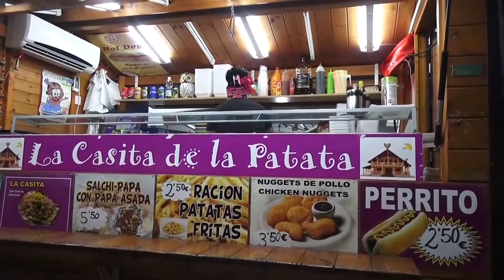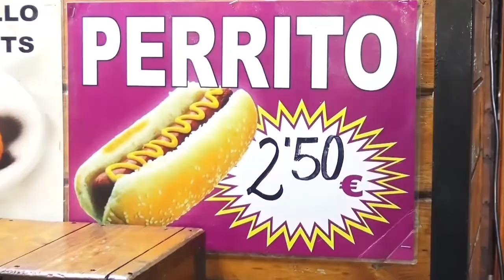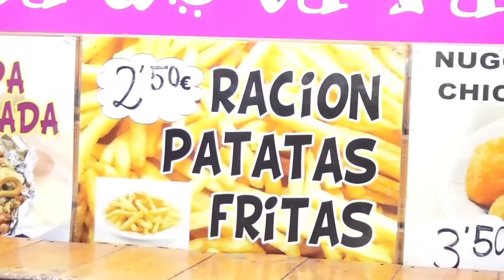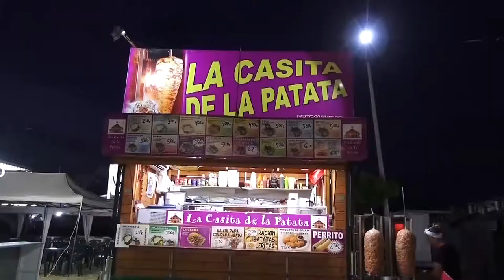La Casita de la Patata Feria San Pedro Alcántara 2017 Entrevista de Helena Olaya a Antonio Ojeda Ber